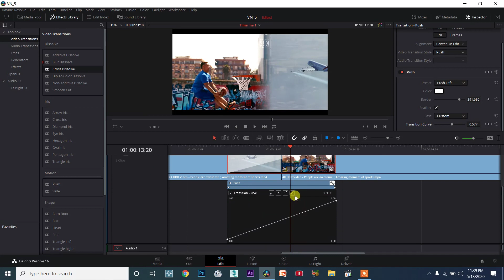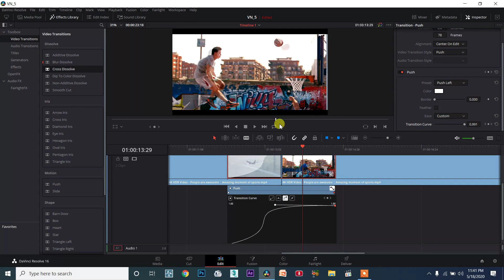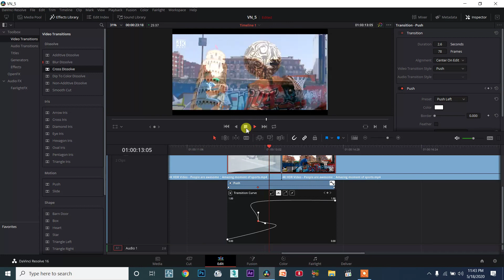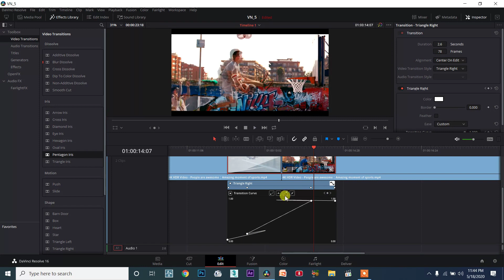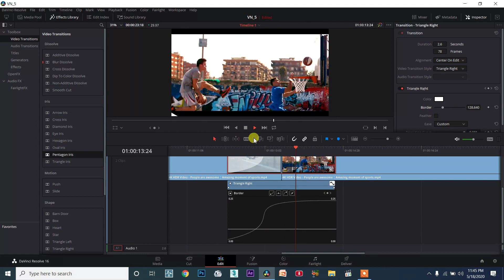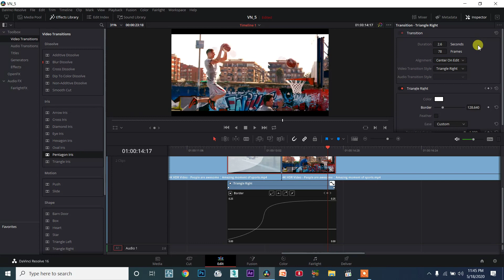DaVinci Resolve TAMIL session5/52 - How to use the Curve Editor to edit the Transition Curve